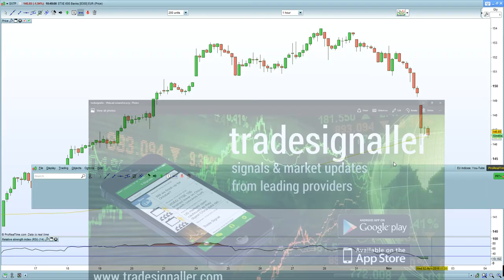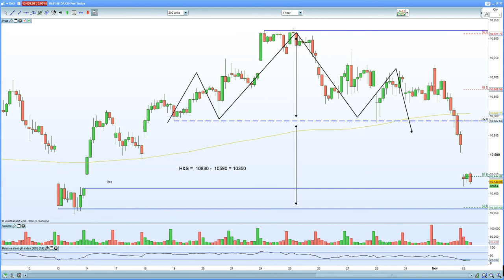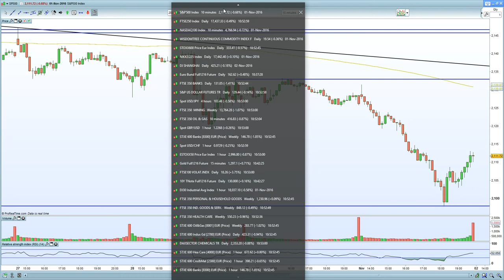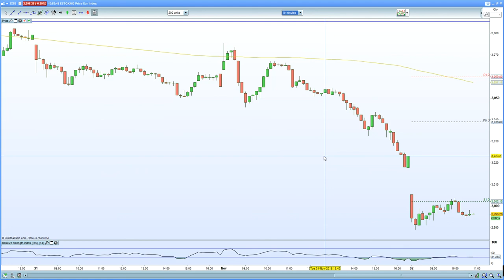FTSE 100 flushed due to oil supply data. DAX 30 , CAC 40 hurt due to stronger EURO